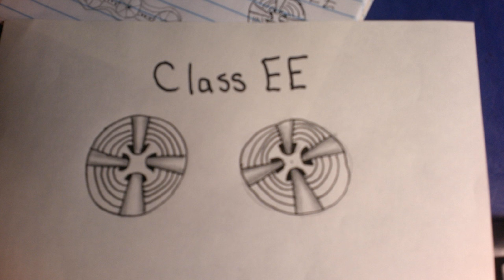Zentangle Pattern "Class EE"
Here is another easy one for today!